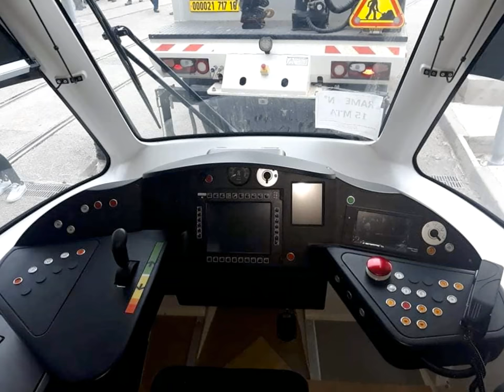وصول ا تراموي َستغانم و بدء اولى التجارب😍💪👍FIRST TESTS👍😱😍💪